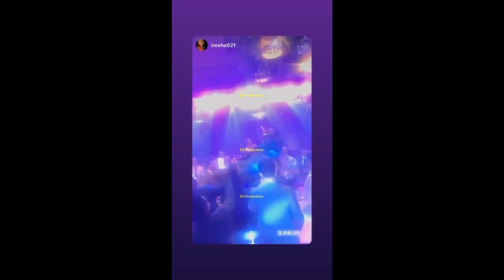අසේකා හා ජනිත් වෙඩින් එකේ දී කරටි කැඩෙන්න දාපු පපරේ ඩාන්ස් එක මෙන්න | Aseka Wijewardena wedding